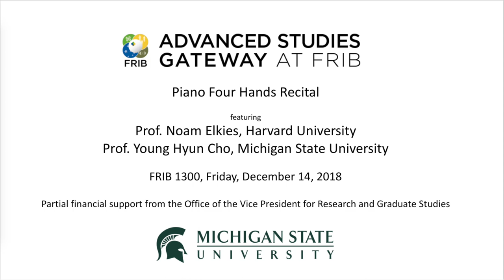Noam Elkies and Young Hyun Cho - December 14, 2018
Prof. Noam Elkies (Piano) - Harvard University
Prof. Young Hyun Cho (Piano) - Michigan State University

Advanced Studies Gateway at FRIB Concert Series
1300 FRIB Laboratory, Michigan State University
5:30 PM, December 14, 2018

Program:

Noam Elkies (b. 1966)
A Souvenir of Vienna, Op. 55b

Fantaisie in F minor, D. 940 (Op. posth. 103)
Allegro molto moderato – Largo – Allegro vivace – Tempo I

Hungarian Dances, WoO 1

I. in G minor: Allegro molto
II. in D minor: Allegro non assai – Vivo – Allegro non assai
III. in F major: Allegretto – Vivace – Allegretto
IV. in F minor: Poco sostenuto – Vivace – Poco sostenuto
V. in F-sharp minor: Allegro – Vivace – Allegro
VI. in D-flat major: Vivace – Molto sostenuto – Vivace
VII. in A major: Allegretto
VIII. in A minor: Presto